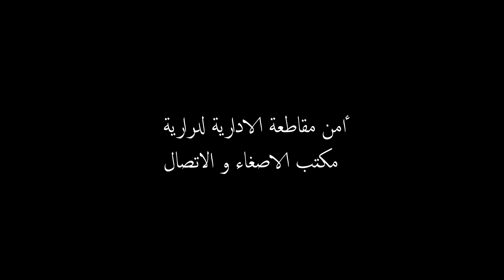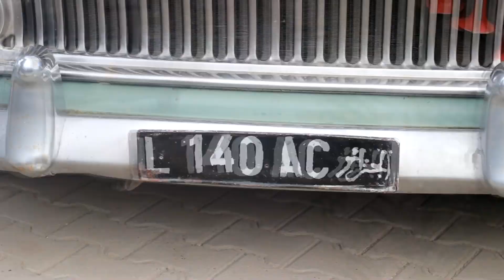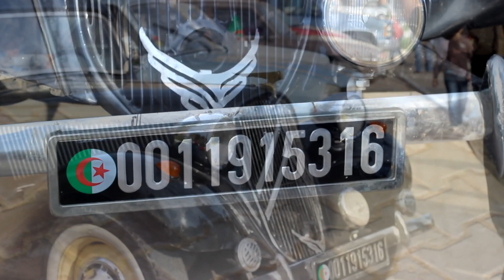01 Novembre 2015: Les voitures de collection envahissent Alger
01 Novembre 2015: Les voitures de collection envahissent Alger